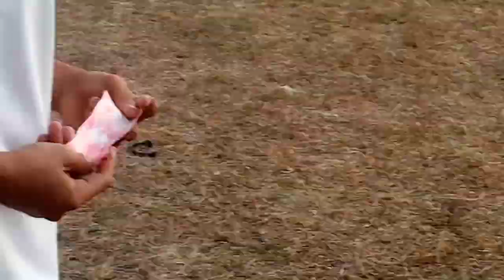bihasa sa pag gawa ng tora tora saranggola